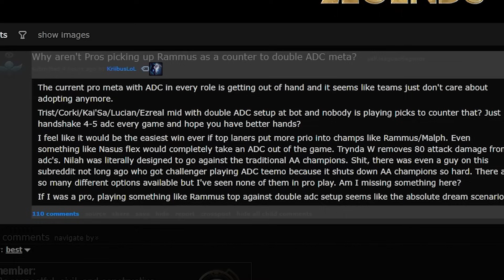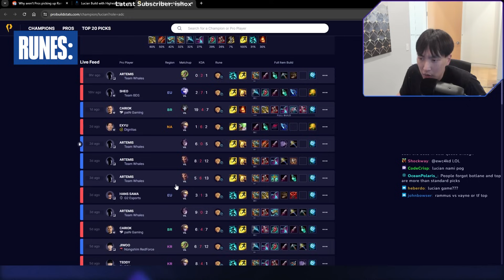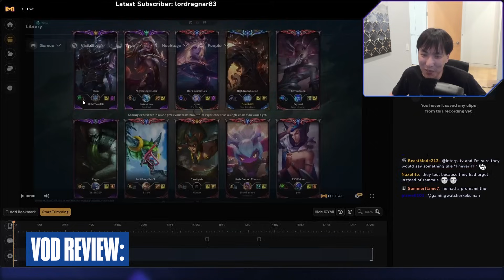What carrying in challenger looks like (full gameplay VOD)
This is what it looks like to carry a game in Challenger on Lucian without a single death. There were some close calls, but once the ball starts rolling I drop 14 BIG ONES on the enemy team, rotate around the map, take towers, and get the win. This video shows what you should do once you get a lead to close out a game.

► Video Chapters
00:00 - Pregame/Champ Select
01:05 - Runes
02:14 - Gameplay
21:38 - VOD Review

The league of legends match starts with best lucian runes, first strike or lethal tempo, best and select lucian skin then how to win lucian level one with nami skin. After we win level one I get started on best lucian build and lucian matchup analysis then I get 17 kills and carry the game without dying no deaths perfect game Rammus TOP

Edited and Published by Paul Rice